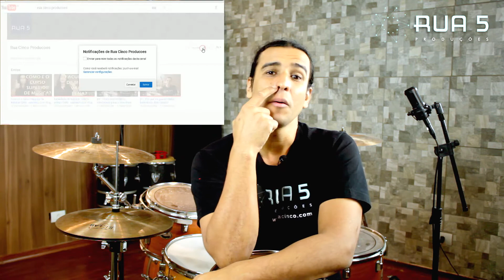4 Dicas para gravar uma bateria com qualidade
Como gravar bem uma bateria acústica? Como posicionar os microfones e afinar o kit para gravação? Quais cuidados devemos tomar para gravar bateria em casa? Como fazer para gravar bateria para o meu drum cover?

Neste vídeo falo sobre os quatro princípios de gravação de bateria: projeção sonora, afinação, resposta em frequência e posicionamento dos microfones. Tendo em mente estas quatro grandes dicas vai ficar bem mais fácil conseguir captar um excelente som de bateria mesmo gravando em casa ou com uma bateria simples.

Ficou com dúvida? Quer saber mais? Quer que eu explique melhor alguma parte do vídeo? Então me manda mensagem que eu faço o vídeo! :)

Sabe de alguém que está precisando dessas dicas? Mostre esse vídeo e se quiser, me escreva lá no ruacinco.com!

E no instagram: @ariruacinco